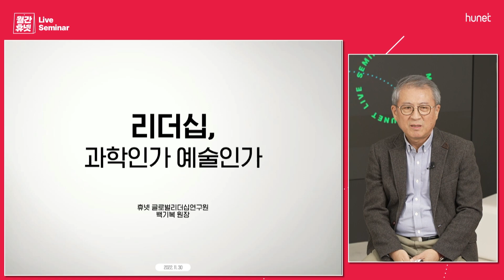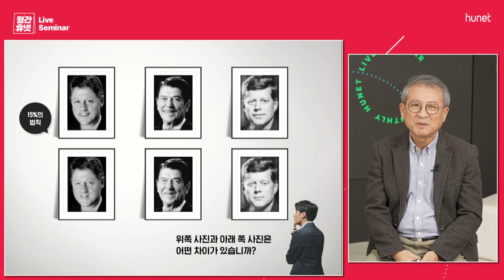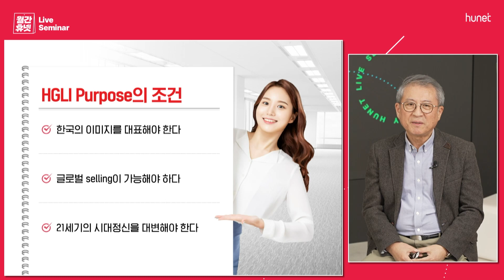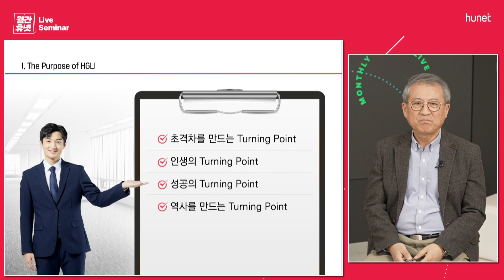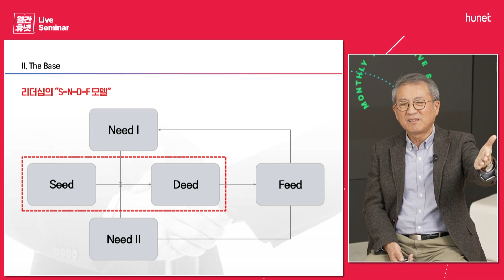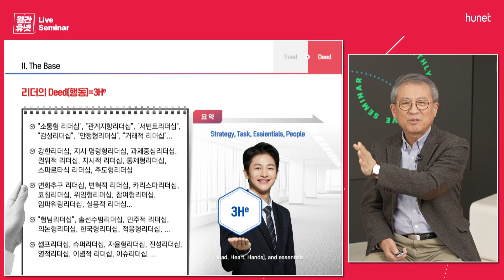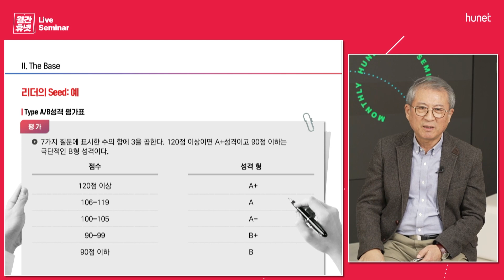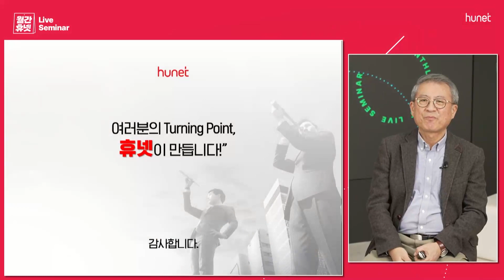Session 1ㅣ1% 프로 리더의 조건. 리더십은 과학인가, 예술인가?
리더십을 S-N-D-F 모델로 정의하여 보다 쉽게 알아봅니다!

성격과 가치관 경험으로 나타나는
현재의 리더십을 진단하고,
행동을 체계적으로 분석하여
리더십 방향을 잡는  인사이트를 제공합니다.
강연을 통해 리더십의 '터닝포인트'를 찾아보세요. 😎